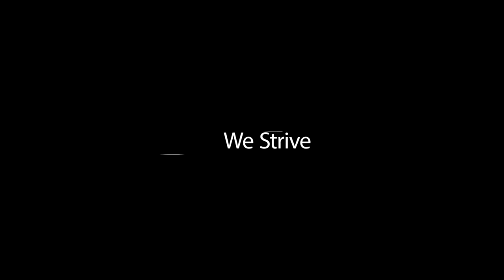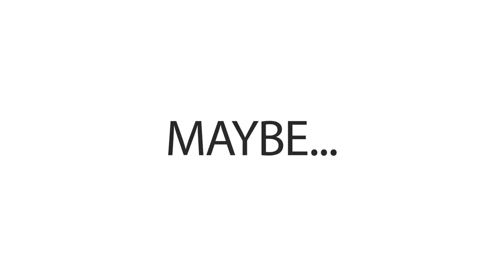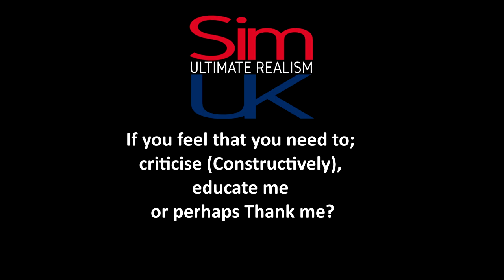Out of Hospital FIRST Game Back | Preston (H) Carabao Cup | FIFA 19 USPC ep10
Welcome to Sim UK & our ULTIMATE Single PLayer Career on FIFA 19.  Do we have what it takes to win the World Cup with England??

◆◇◆ WANT MORE VIDEOS LIKE THIS? LET ME KNOW by Clicking LIKE ✔ ◆◇◆

◆ GAME DETAILS ◆
Title: FIFA 19
Genre: SPORTS, SIMULATION
Developer:  EA SPORTS
Publisher:  ES
Released:  2019

► ABOUT FIFA 19 ◄
Do you have what it takes to take your team to the top of the league? Lead your teams to victory on PS4.

EA Sports have returned, offering incredible and unrivalled ways to play across a variety of game modes and new leagues. Enjoy the pinnacle of football with the new and improved features!

UEFA CHAMPIONS LEAGUE/EUROPA LEAGUE/SUPER CUP
The UEFA Champions League, Europa League, and Super Cup have and are offering up a brand-new commentary team of Derek Rae and Lee Dixon. You can now experience the world’s greatest football leagues in all elements.

Introducing a brand-new mode, Champions League Mode, you can be in the centre of the drama and excitement of the official UEFA Champions League tournament all the way from group stages to the final match.

To add even more realism into the gameplay, there are official broadcast elements included throughout game play. These include match balls, kit badges and the iconic trophies from the UEFA Champions League, Europa League, and Super Cup.

NEW GAMEPLAY CHANGES
A variety of gameplay changes have been made to immerse you further into the football match.

Active Touch System – This system has changed the way you strike and receive the ball which will show off even more creativity and player personality than before. Use the first touch tools such as flick-up volleys, disguised touch or even the Neymar Trap to create incredible scoring opportunities and play in style.

Dynamic Tactics – Get the opportunity to set multiple tactical approaches offering even more customization pre-match and more options for in-match customization.

50/50 Battles – Prepare for even more intelligent and spatial awareness, every challenge for the ball matters and can change the possession instantly.

Timed Finishing – You can now double tap shoot to create a time finish ball which gives you more control of how accurate your player connects with the ball.

Real Player Motion Technology – The game now includes even more player personality and fluidity than ever before with incredible coverage across the pitch. Animations for tactical shielding, impact balancing, and physical jostles have all been improved for better movement and personality!